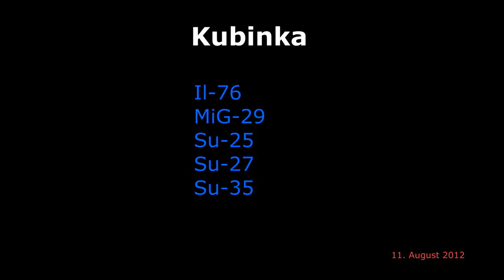Kubinka Russian Air Force Base: Su-27, MiG-29, Su-25